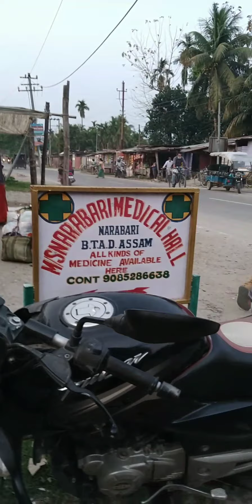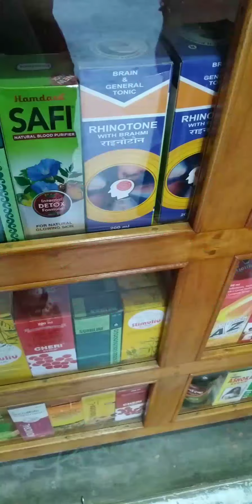narabari market kokrajhar...